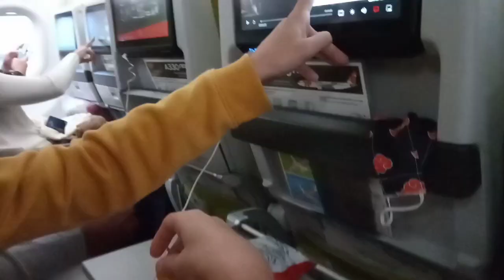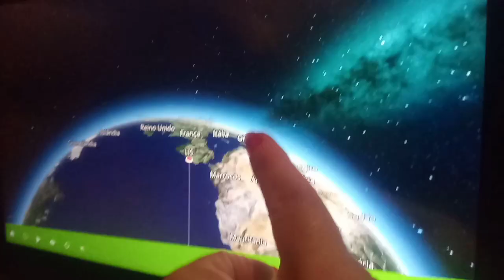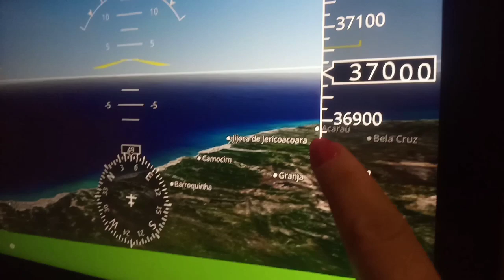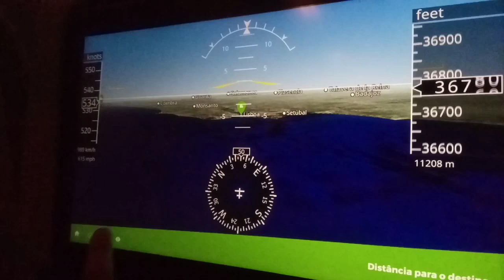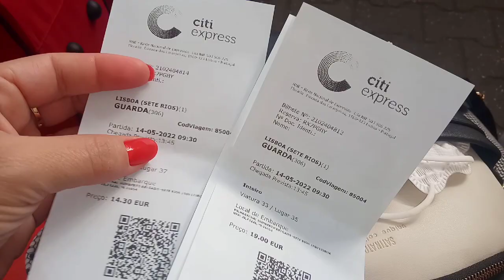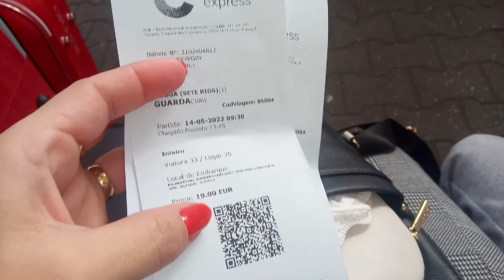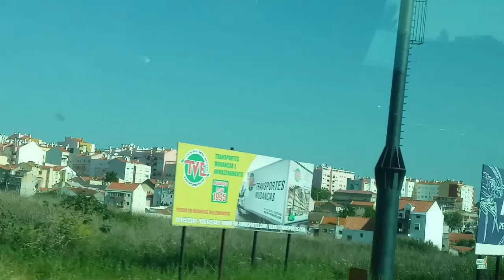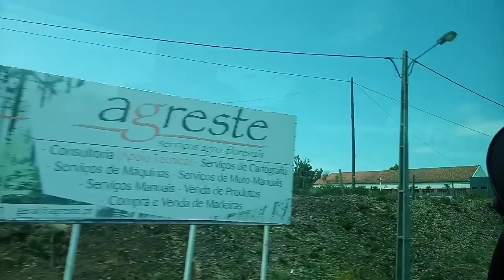Chegou o Grande Dia😲Mudamos Para PORTUGAL/La Vida Em Portugal💛❤Giselle Côrtes